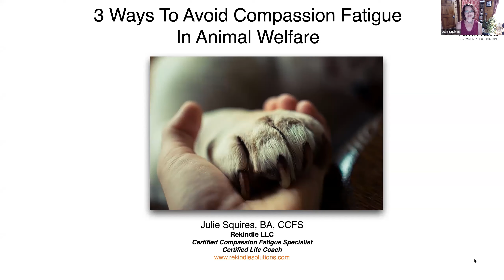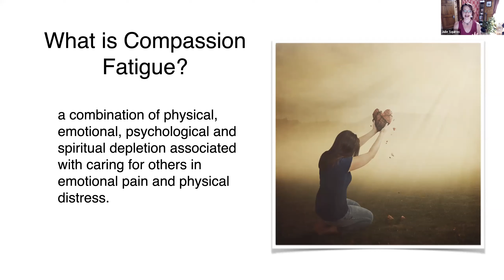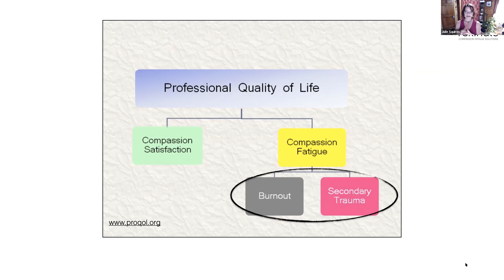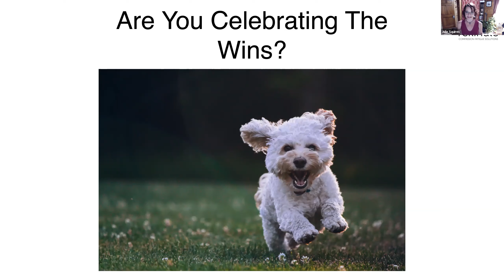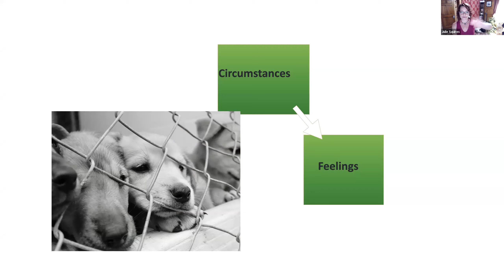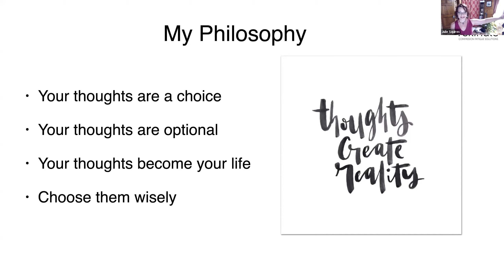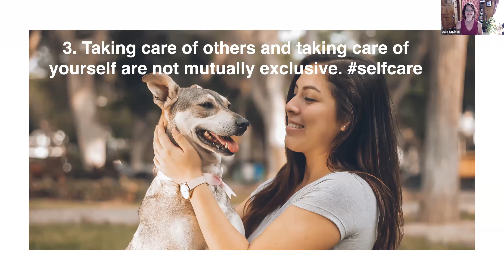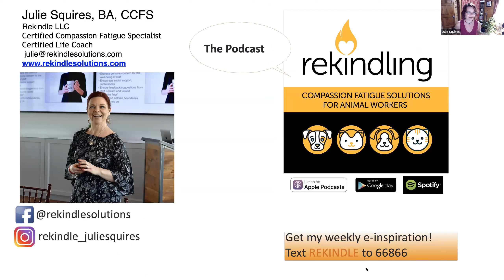3 Ways to Avoid Compassion Fatigue in Animal Welfare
Presented by Julie Squires